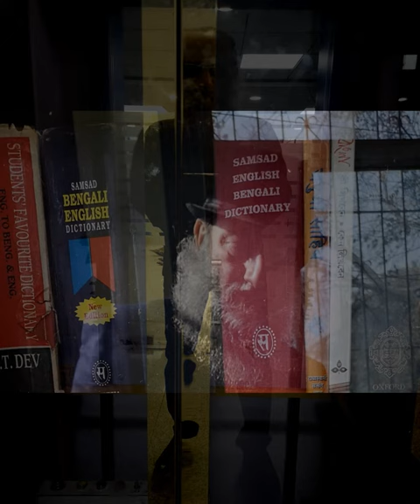HIDE & SEEK ll by SANJAY BHATTACHARYYA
There is a play of light and shade with distorted reflections and mystique shadows.